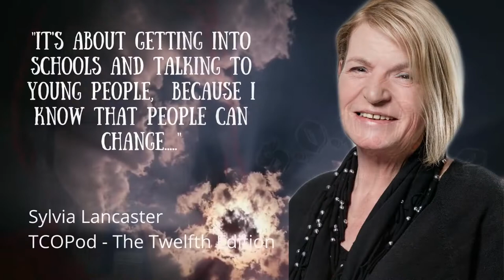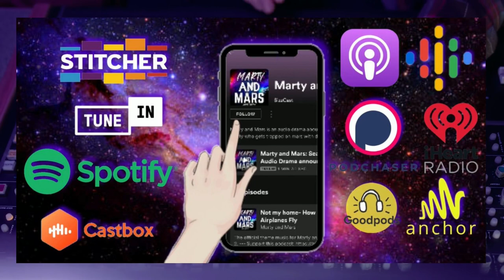The Chronicles of Steve LaPorte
Taken from the thirty-fifth edition of The Chronicles of Podcast, these are The Chronicles of Steve LaPorte

This week we welcome a man who followed a passion he found in the most unlikely of places to become an Academy Award winner alongside the legendary Vee Neal, we bring you the legendary Steve LaPorte

Steve has had a legendary career in Special FX makeup, working on projects like T2, The Goonies, Lost and Beetlejuice, for which he won the Academy Award.

We talk to Steve all about his beginnings chasing his dreams of becoming a clown and going to clown school, how he got into special fx make up, working on blockbuster movies and even working on music videos with the likes of David Lee Roth.

This is a wonderful conversation with an awesome human being, a conversation full of amazing and awe inspiring stories, one you don't want to miss!

Also please head on over to our where you can find all our social channels and more!